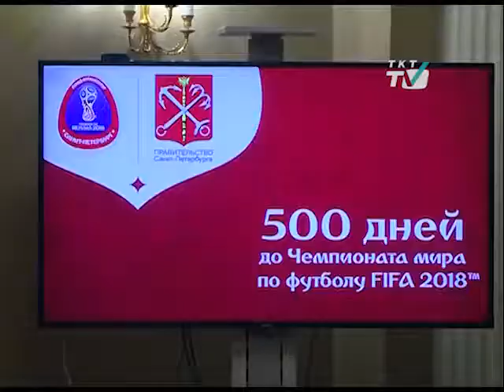В Северной столице полным ходом идёт подготовка к мундиалю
До старта Чемпионата мира по футболу-2018 осталось меньше 500 дней.
tkt-tv.tv